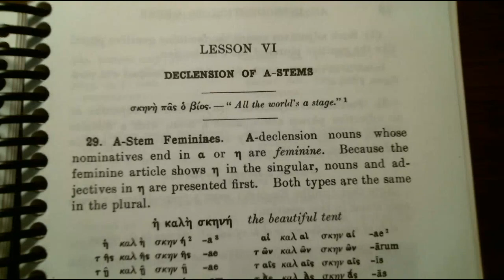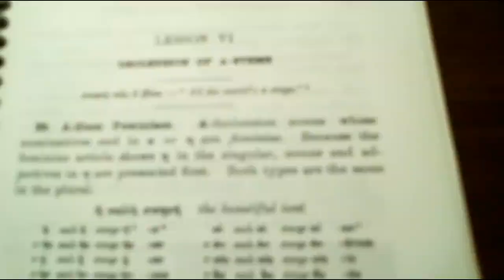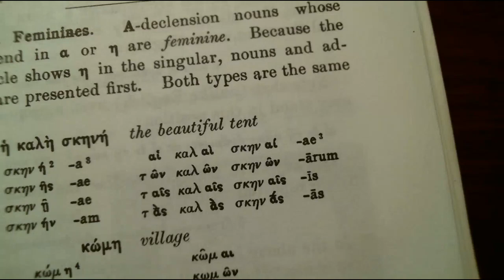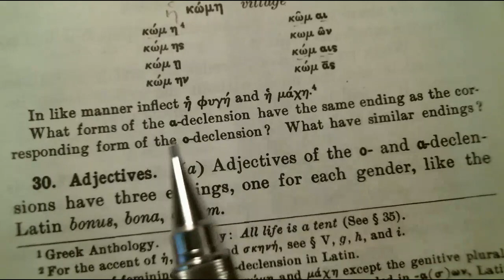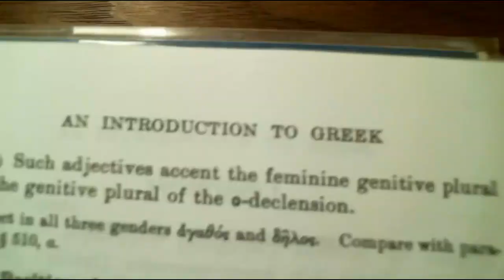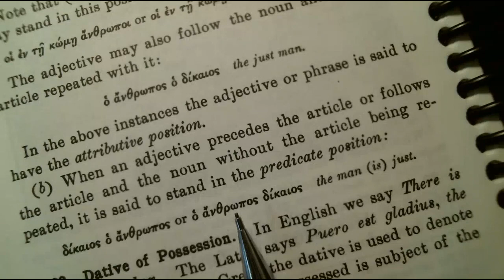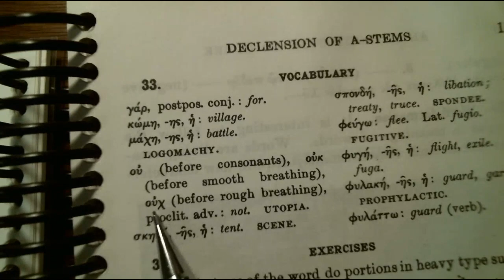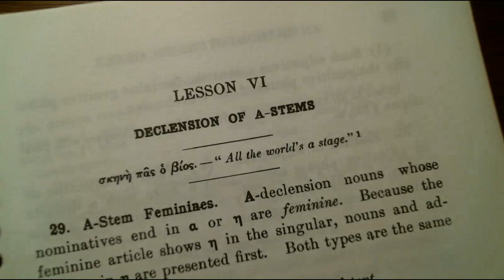Greek Lesson 8, Crosby & Schaeffer Ch. VI, A Stem Feminine, Adjectives (Attributive/Predicate)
An Introduction To Greek, Crosby & Schaeffer, Textbook

Greek Paradigm Handbook

Intermediate Oxford Greek-English Lexicon, Liddell & Scott ("The Middle Liddell" i.e. intermediate)

The Oxford Greek-English Lexicon, Liddell & Scott ("The Great Scott!" i.e. exhaustive)